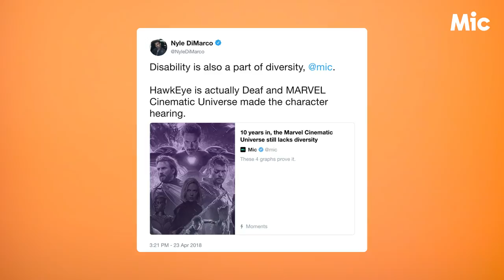Hey Marvel, it’s time to cast Nyle DiMarco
Nyle DiMarco says diversity in Hollywood has a long way to go, especially when it comes to casting people with disabilities. “So many times, people forget the disability conversation in diversity,” he said. “They think diversity has to do with race, gender, but there’s so much more to it.”